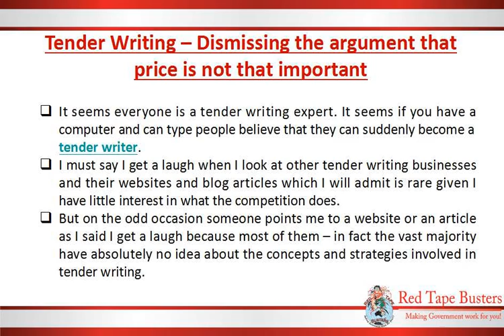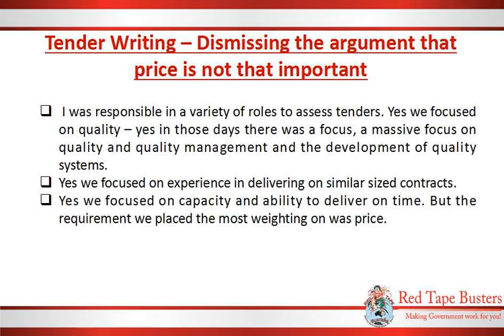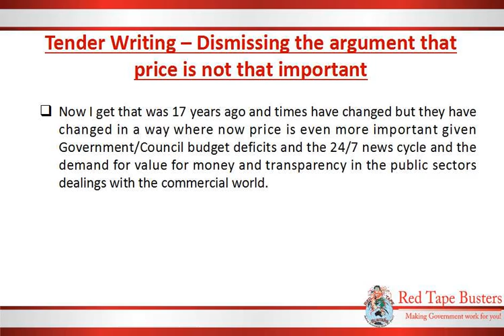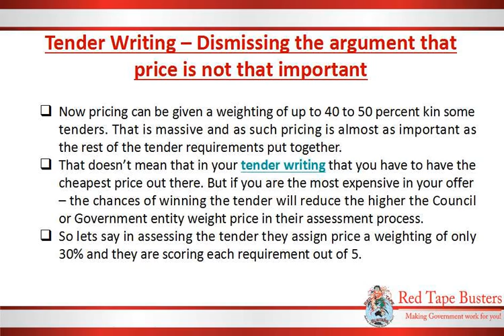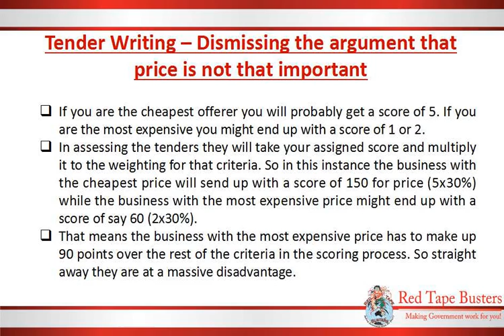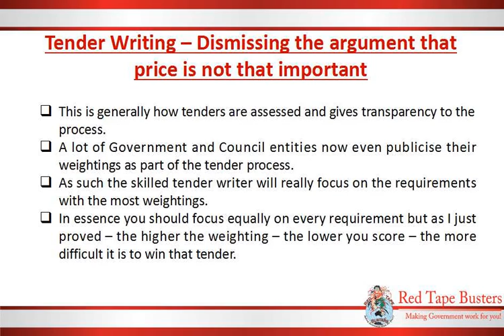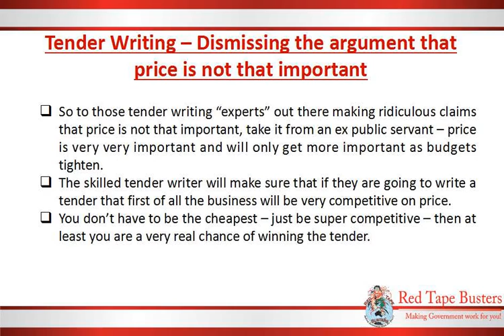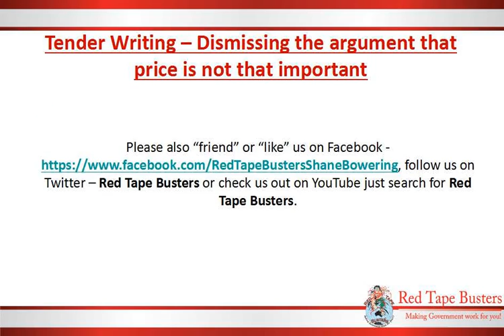Tender Writing – Dismissing the argument that price is not that important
Redtape Busters have specialized tender writers assisting businesses and non-profit organisations all over Australia.